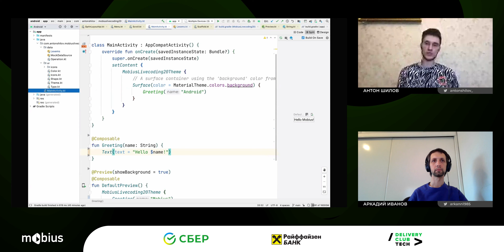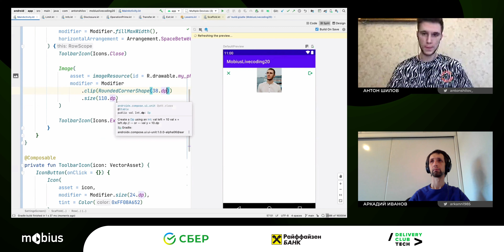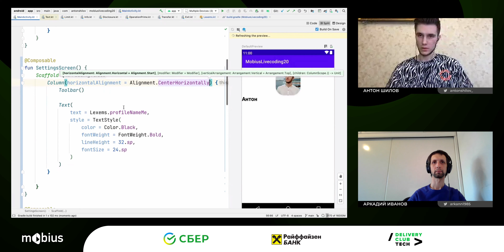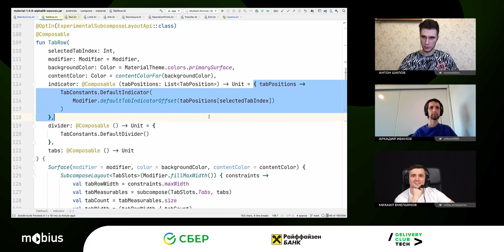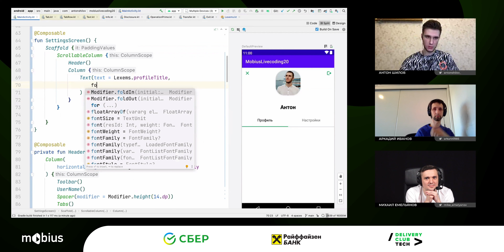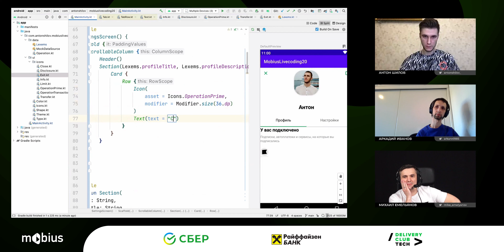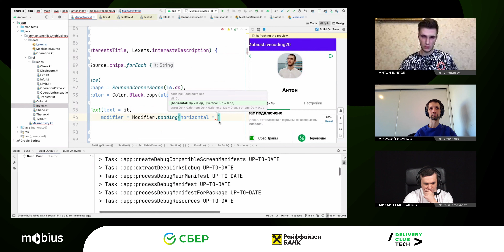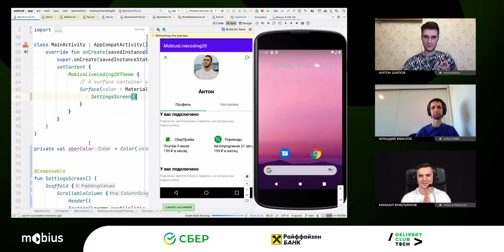Антон Шилов — Jetpack Compose — live coding declarative UI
Антон на свой страх и риск будет верстать экран, который видит впервые, используя Jetpack Compose для верстки UI в декларативном стиле. Параллельно с ним другие участники будут верстать тот же самый экран, но при помощи других технологий. Во время лайва Антон постарается объяснить свои шаги и ответить на ваши вопросы.